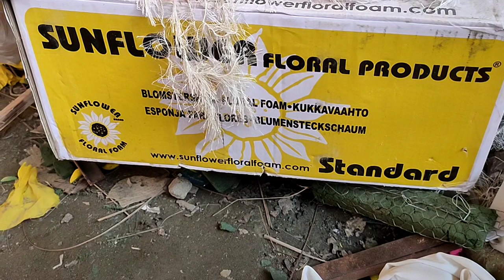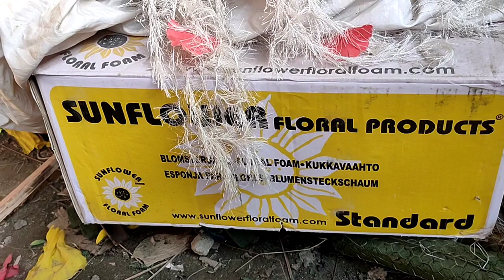12 by 10 यह स्टेज डेकोरेशन करने के लिए कौन सा सामान और कितना चाहिए वीडियो लास्ट तक देखें ऑल डिटेल्स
12 by 10 yah stage decoration karne ke liye Kaun sa saman aur Kitna flower chahie all details video ko pura dekhen agar kam Ko samajhna hai to...

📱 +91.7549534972